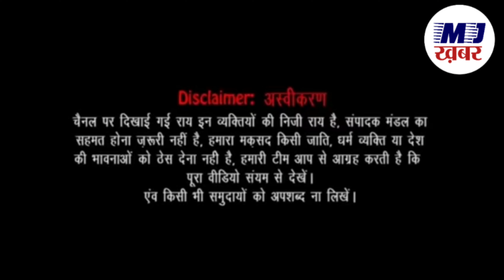Raosaheb Danve के बयान पर भड़का पंजाबी मुंडा, मंत्री को दिखा दी औकात ! | Kisna aandolan | Latest news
Raosaheb Danve के बयान पर भड़का पंजाबी मुंडा, मंत्री को दिखा दी औकात ! | Kisna aandolan | Latest news @MJKhabar